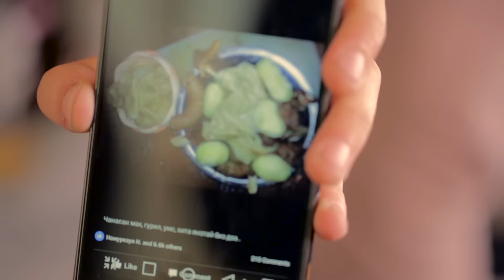Хаалганы цаанаас ч мэдэрч чадна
Монгол орон даяар шилэн кабелд холбогдож амжаагүй айлын гишүүн бүрт Гэр интернэтийн үйлчилгээг зориулав.
Дэлгэрэнгүй мэдээлэл Лавлах: 1414, 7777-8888